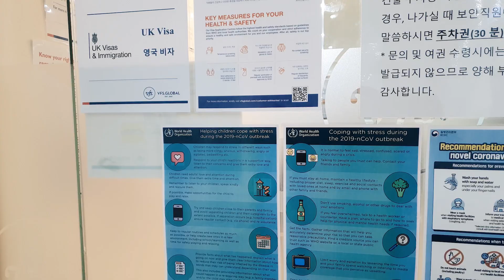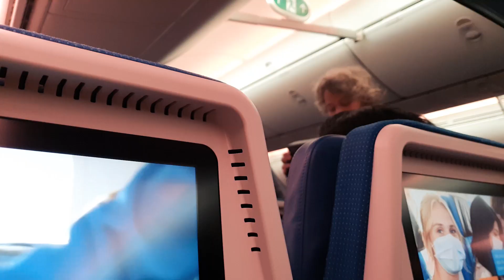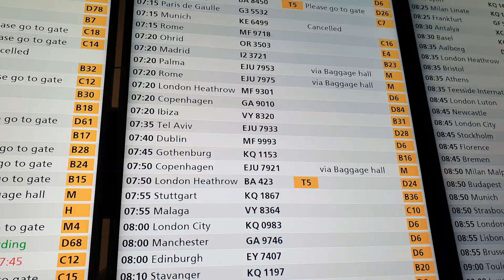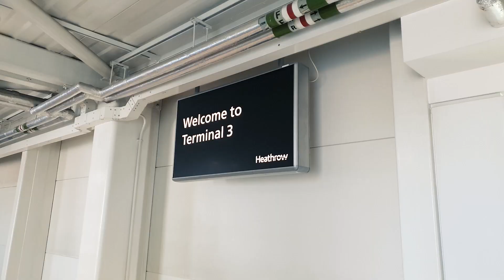Dramatic Reunion | Korean British International Couple | 영국 한국 국제 커플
Finally Gyu's got a visa and passport,
going to the UK to live with Bex and Dobby.
It literally took six months since he applied a visa,
'cause of COVID-19 situation and Russia-Ukraine war.